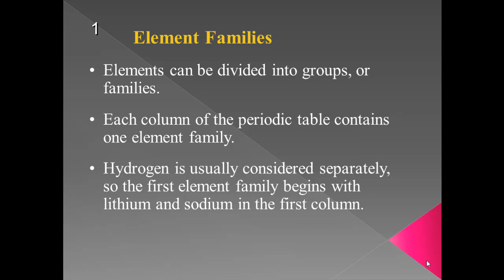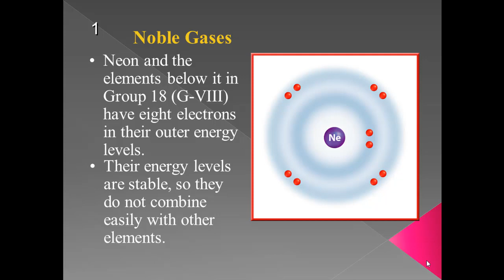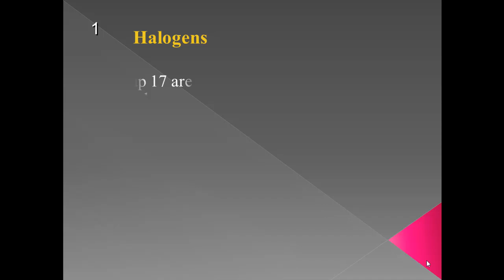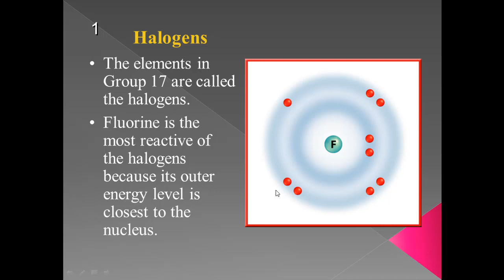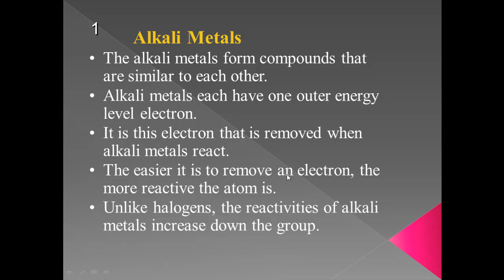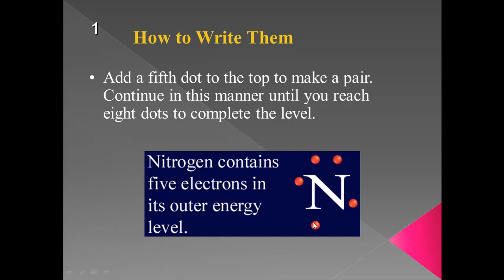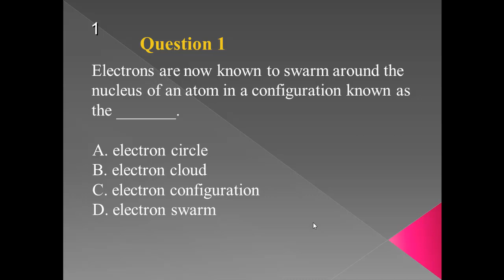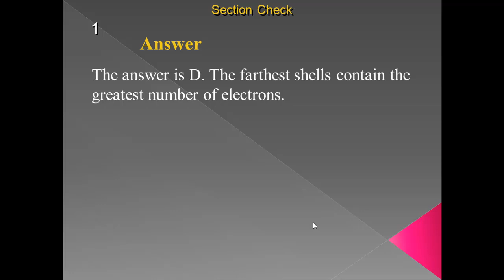GROUP AND FAMILY OF PERIODIC TABLE BY PROF. ASIF ALI JAMLI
Groups and family